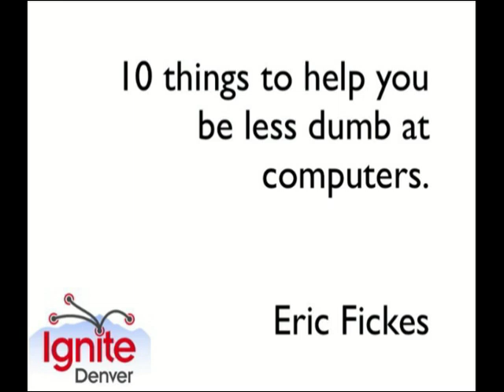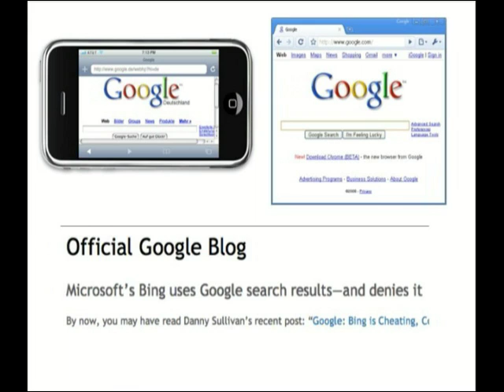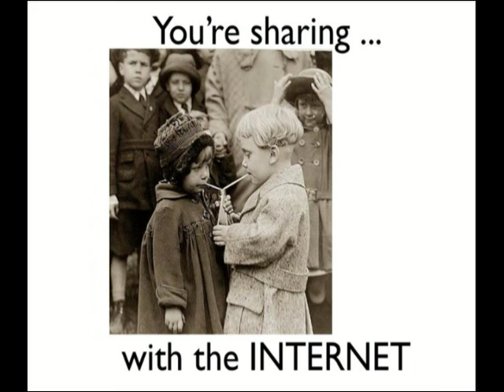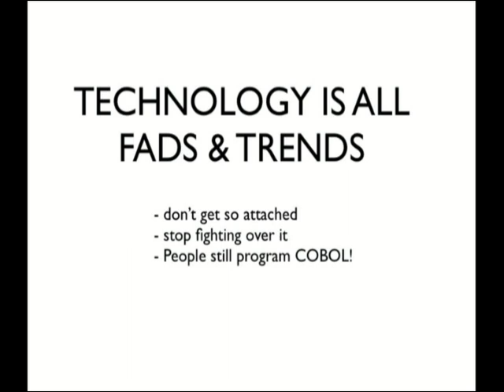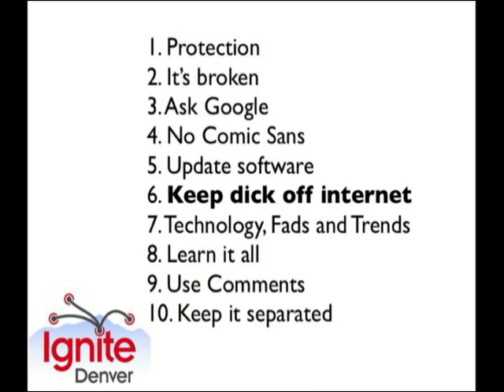ID9: I Wish You Weren't So Dumb About Computers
Ignite Denver 9 Presentation by Eric Fickes